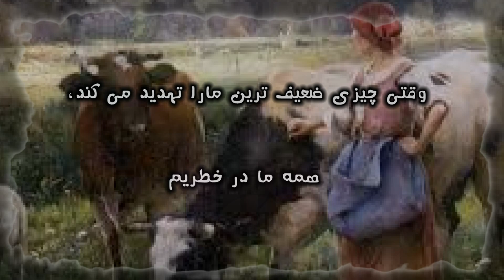داستان آموزنده تله موش :زن مرده ای که چندین قربانی گرفت: داستان فارسی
سلام عزیزان امشب داستانی آموزنده تله موش رو براتون تعریف می کنم که داستان امروزخیلی از ماهاست
داستان از این قراره که موش از شکاف دیوار سرک کشید تا ببینه این همه سر و صدا برای چیه . مرد مزرعه دار تازه از شهر رسیده بود و بسته ای با خودش آورده بود و زنش با خوشحالی مشغول باز کردن بسته بود .
موش لب هاشو را لیسید و با خود گفت : کاش یه غذای حسابی باشه .
اما همین که بسته را باز کردن ، از ترس تمام بدنش به لرزه افتاد ؛ چون صاحب مزرعه یه تله موش خریده بود .
موش با سرعت به مزرعه برگشت تا این خبر جدید رو به همه ی حیوانات مزرعه بده . اون به هرکسی که می رسید ، می گفت : توی مزرعه یک تله موش آوردن ، صاحب مزرعه یک تله موش خریده  ...واما بریم ادامه داستان رو در وبدیو باهم بببنیم.
امیدوارم بتوانیم شبهای آرام وزیباودلنشینی رابا حکایتهای فارسی  جذاب برایتان به ارمغان آوریم با شبرو همراه باشید
داستان
 حکایت
 داستان فارسی
 حکایت آموزنده
, ضرب المثل,
 حکایات بهلول دانا
 حکایت طنز
 داستان فارسی
🌹🌹  لایک و کامنت  = ویدئو های جذاب تر و بیشتر   ❤❤
منابع ما
Sounds :
Narrator : M.T
Videos & Images